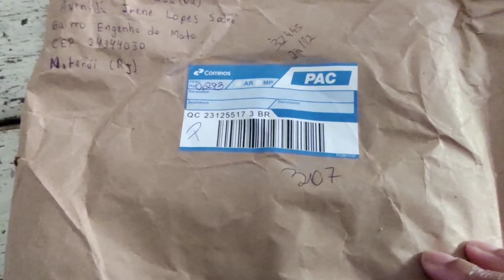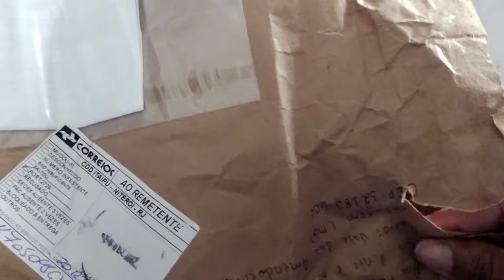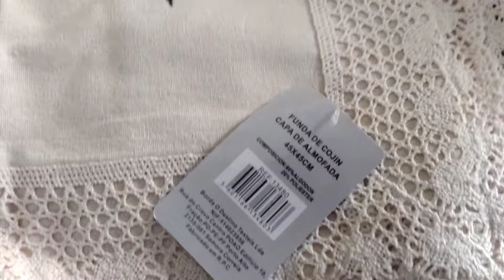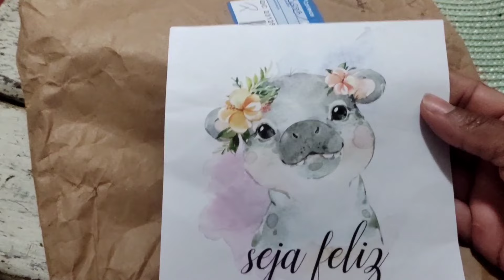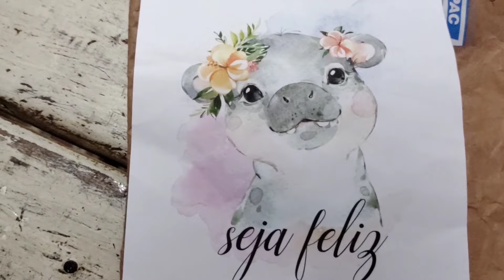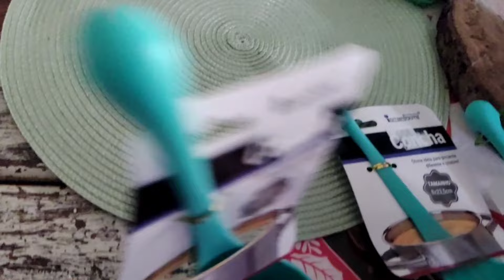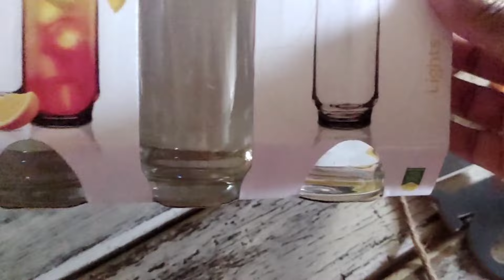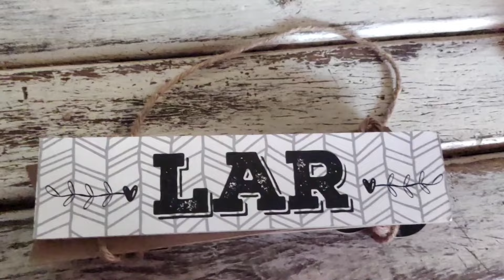O Natal Foi Lindo /Recebido de uma amiga do YouTube ❤️